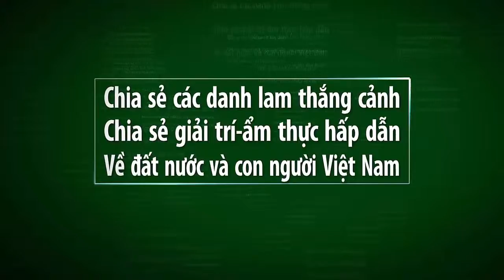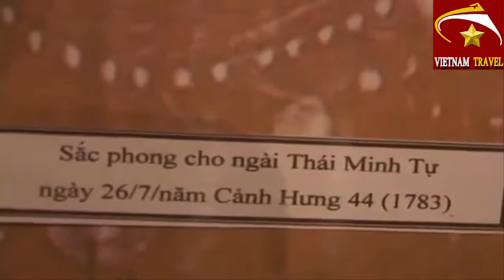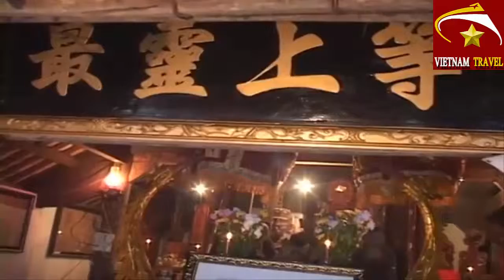Vietnam travel-DI TÍCH LỊCH SỬ VĂN HÓA ĐỀN ĐỆ NHẤT XÃ DIỄN NGUYÊN phần 8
Video này mình xin giới thiệu đến quý vị và các bạn phần 8 về buổi rước bằng di tích lịch sử văn hóa đền đệ nhất ở xã diễn nguyên,huyện diễn châu,tỉnh nghệ an.Kính mời quý vị và các bạn nếu có dịp hãy về ghé thăm đền nhé.Đây là một trong những đền linh thiêng nhất nhì ở nghệ an.